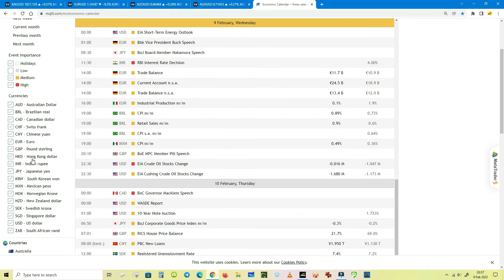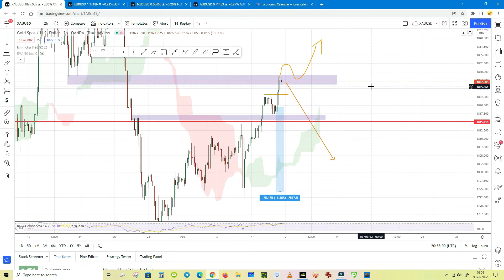GOLD at Critical Level, BUY On BREAKOUT?? (JURNAL FOREX)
Catatan trading hari ini, 9 Februari 2022. Posisi GOLD yang kemarin kena SL dan sekarang XAUUSD ada di level kritis. Kalau dia mau turun, ini adalah level terakhir untuk SELL, kalau dia breakout maka ini bisa jadi start untuk long term bullish.